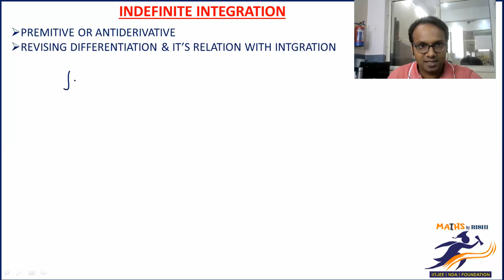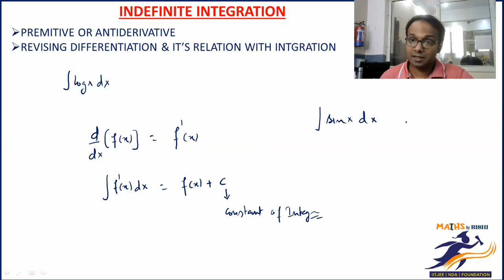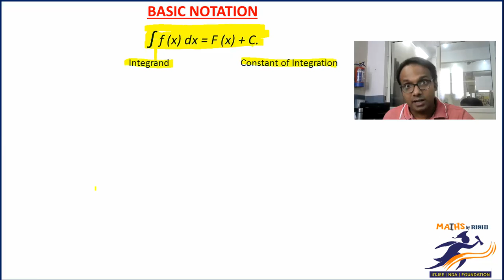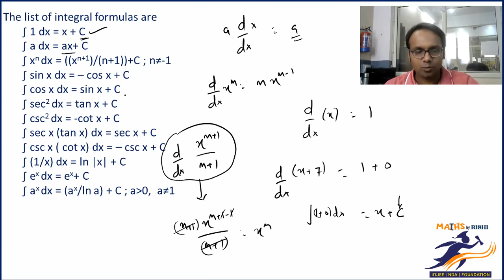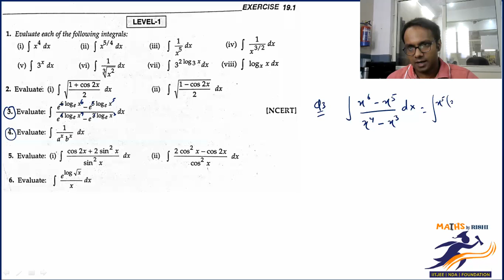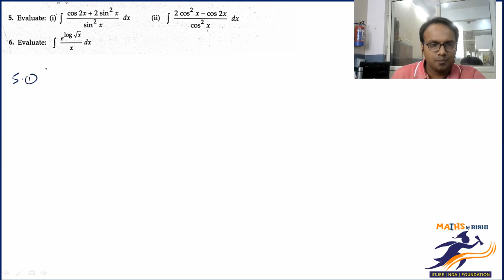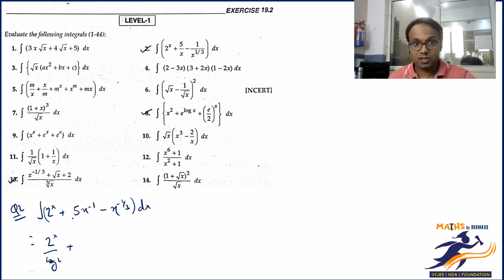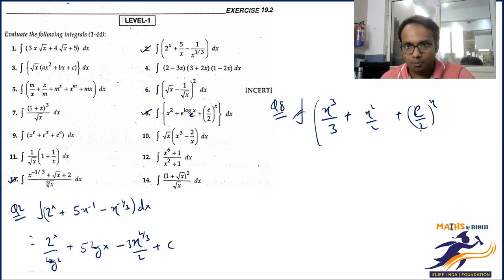Indefinite Integration L-1.1 | Basic Concepts and Introduction | Class 12 Maths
We deliver training for following domains:
JEE/NDA
CDS, AFCAT
Law Entrance/CLAT/AILET
Campus Recruitment/TCS/ELTMUS
TET, CTET
CBSE-ISC, PCM, PCB & COMMERCE COACHING FOR CLASSES XI & XII